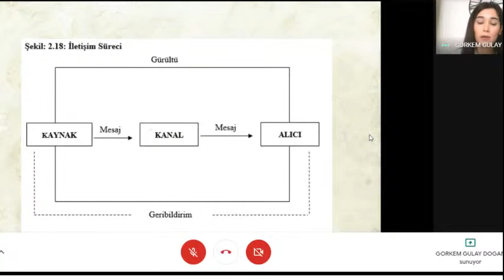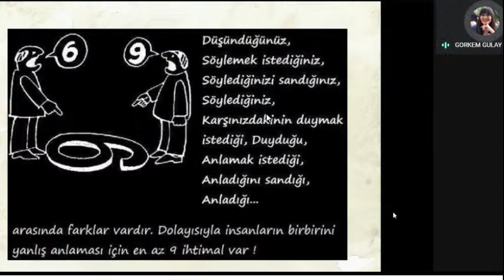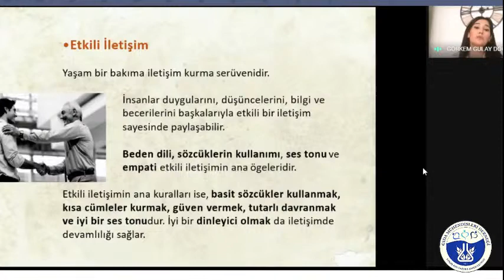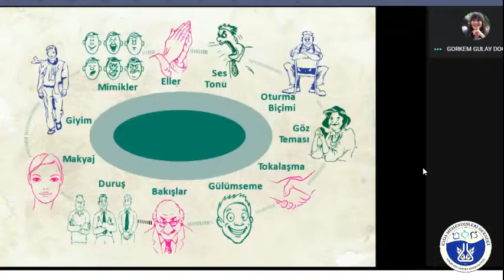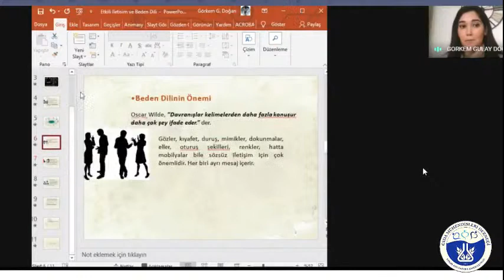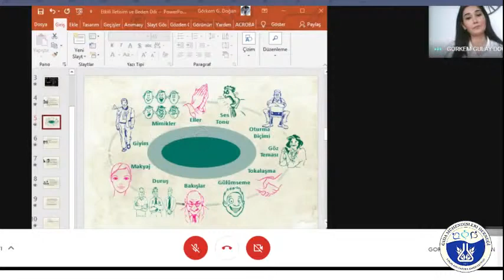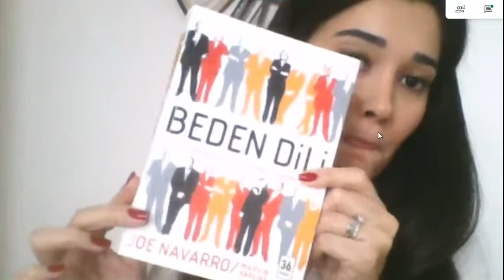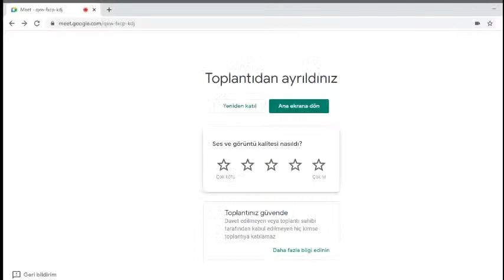Etkili İletişim, Diksiyon ve Beden Dili - Görkem DOĞAN ATICI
Gıda Mühendisleri Derneği 2013 yılında İstanbul’da mesleğine aşık 7 gıda mühendisi tarafından kurulmuştur. Gıda Sektör Çalışanları, Meslektaşlarımız ve Gıda Mühendisliği/Teknolojisi öğrencileriyle birlikte teorik ve pratik bilgi istişareleri, paylaşımları, tecrübe aktarımları yanında tüketim aşaması için halkımızın bilinçlendirilmesi, bilgilendirilmesi ve sağlıklı helal ve hijyenik gıdaya ulaşım noktasında Web sitemiz, Youtube kanalımız ve diğer sosyal mecralarda yaptığımız çalışmalarla katkı sağlamak için çalışmaktayız.